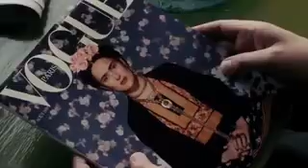Frida (2002) Real Story | Hollywood Movie Explained in Hindi